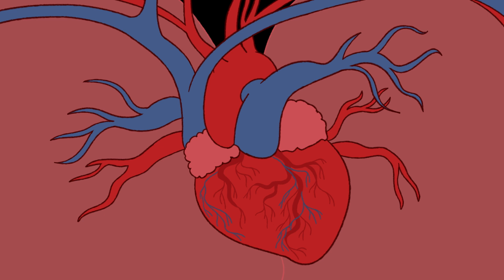Tiwi Heart Talking board - Let Me Stay Healthy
This is the audio of the Royal Darwin Hospital Talking Board - Let me stay healthy. On a limited budget we were able to have iTalk Studio in Alice Springs add the audio to basic graphics.